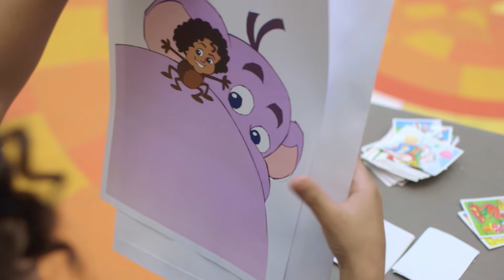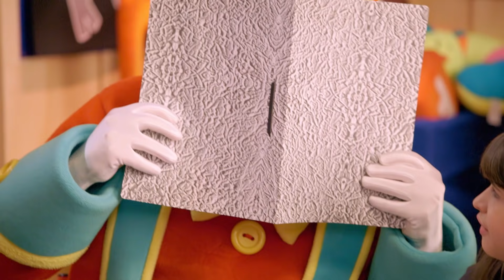Patati Patatá - Cabeça, Ombro, Joelho e Pé + Canções Animadas (+25 min)